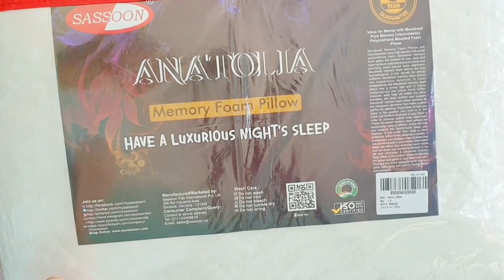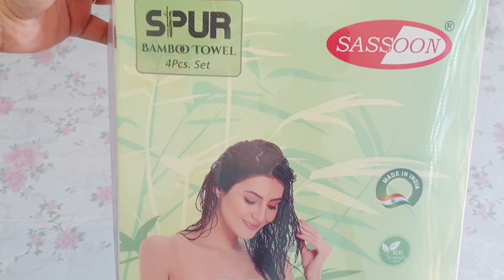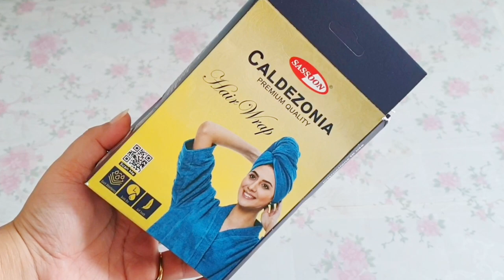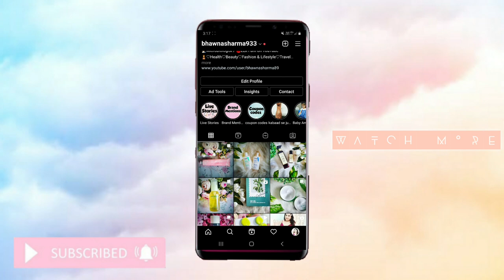My Skin and Hair Essential from Sassoon | Best Products to buy from sassoon | Bhawna Sharma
So recently i Shopped from Sassoon for my skin and hair so thought to share my Essential with you, i hope this will also help you in anyway.

Product Mentioned in the video are here
1. Memory foam pillow
2. Bamboo Towel Set of 4 Towel
3. Bathrobe and slipper set
4. Hair wrap Towel

• Flawlesscoatboutique.com- BHAWNASHARMA for 10%
• Pratzbeautybox- BHAWNA5

■■ 👇🏻VIDEOS you NEED to CHECK 👇🏻■■

☆ ●Copyright● ☆
Do not use Picture or Video Without permission